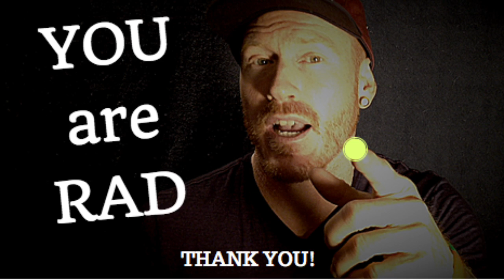The BEST way to WATER FAST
If you are going to water fast, you mine as well do it right!  Find out how in today's video.

Pick Up a copy of SUPER JUICE

Custom Programs Include:
- 3 and 6 month programs for over coming gut related skin issues like: dermatitis, eczema, psoriasis, acne, etc.
- 3 and 6 month programs for gaining muscle and staying fit on a whole food plant based Vegan diet.